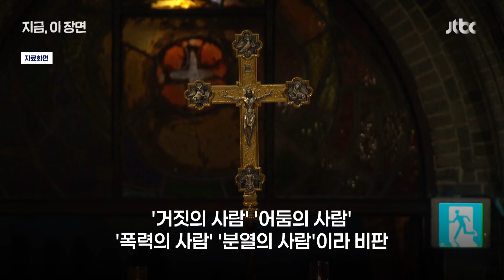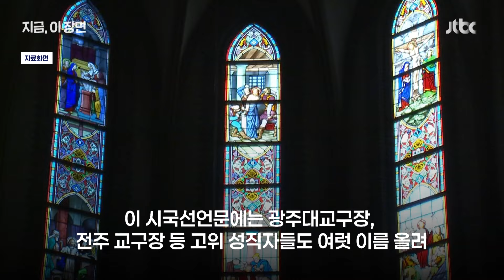"나머지 임기 마저 맡겼다간 나라 거덜"…천주교 사제 1466명 시국선언 발표｜지금 이 장면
윤석열 대통령 퇴진을 촉구하는 시국선언이 대학가를 휩쓸고 있는 가운데, 이번엔 종교계가 나섰습니다. 천주교 사제 1466명은 “대통령의 사명을 모조리 저버린 책임을 물어 파면을 선고하자”는 시국선언문을 발표했습니다. 시국선언문에는 옥현진 대주교(광주대교구장), 김선태 주교(전주교구장), 김종강 주교(청주교구장), 김주영 주교(춘천교구장), 문창우 주교(제주교구장) 등 고위 성직자들도 이름을 올렸습니다. 지금이장면에서 전해드립니다.